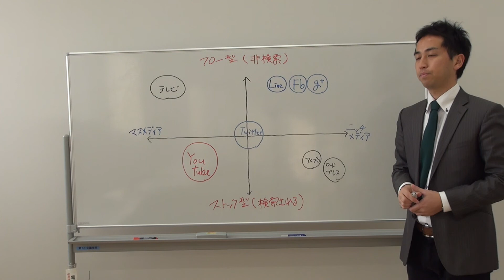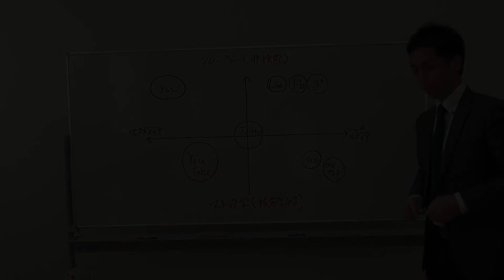Youtueが持つメディアとしての可能性①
詳しいメディア戦略を知りたい方は、無料メールマガジン「スポーツ選手・トレーナーのためのプロデュース術」にご登録下さい⇒

この動画では、Youtubeを含めた、（ソーシャル）メディアがそれぞれどんな特徴を持っているのか？を解説しています。

スポーツ選手やアスレティックトレーナー、整骨院やスポーツジムの経営者がメディア戦略や情報発信を行なう際に考えなければならないポイントを動画セミナー形式でお伝えしています。